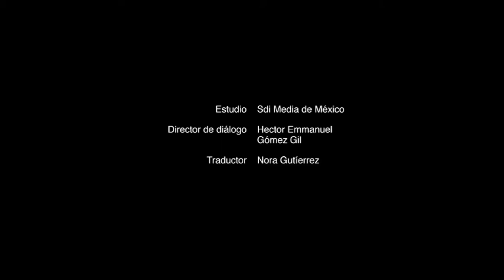Cierre DVD Tortugas Ninja 2014 (Argentina)